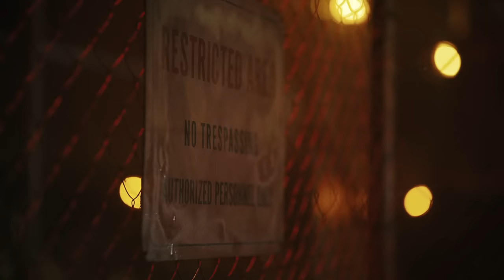The Advanced Grand Vitara | Rule Every Road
A dominant and fierce new breed of SUVs is ready to take on any adventure. The Advanced Grand Vitara is here to Rule Every Road.